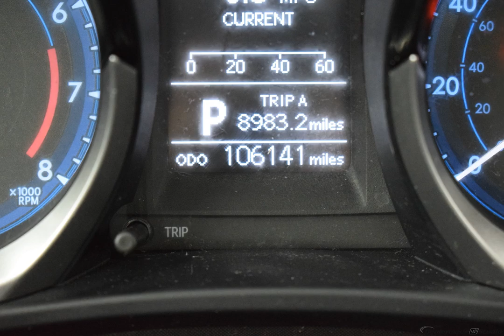2016 Toyota Corolla Sedan #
Used 2016  Toyota Corolla Sedan   #